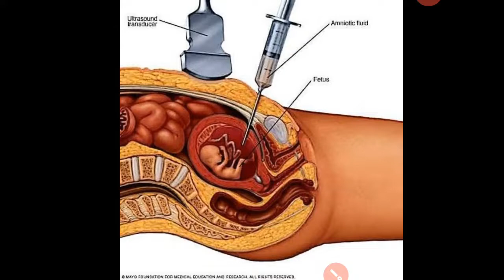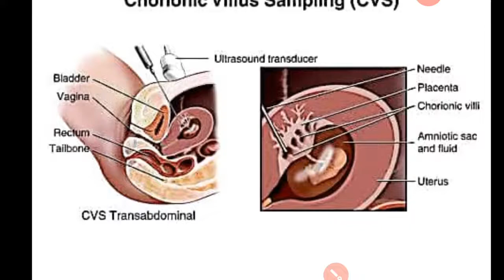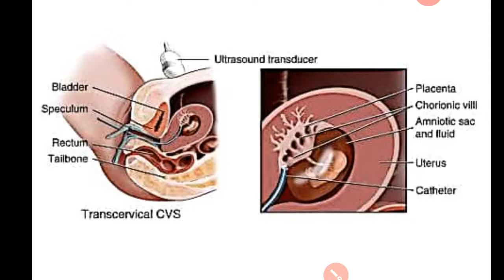Faculty:- Meenakshi Ma'am Topic:- Diagnostic Assessment of Pregnancy. Part IV:- Amniocentesis & CVS.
Topic:- Diagnostic Assessment of Pregnancy. Part IV:- Amniocentesis & Chorion Villus Sampling.